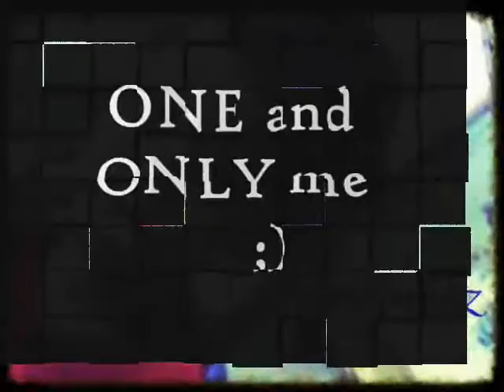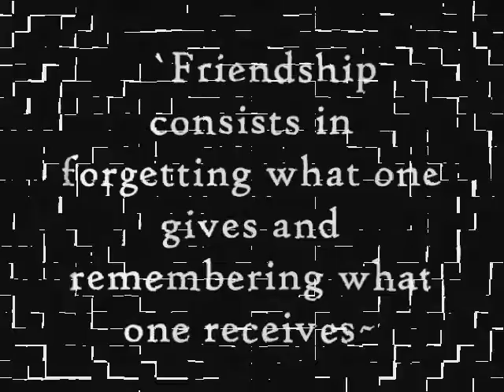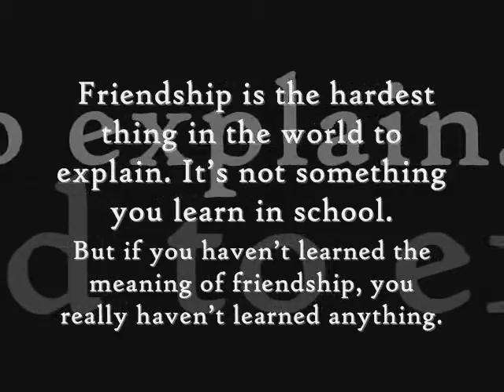kim jorenz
thanks for creating dis ... :D